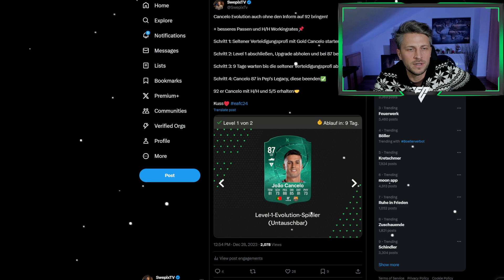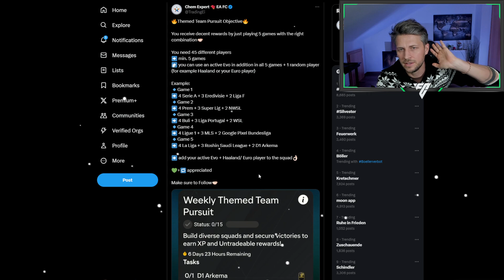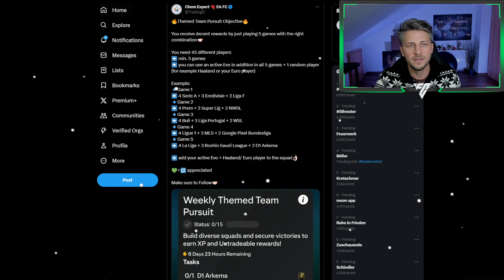EA FC 24: So holst du mehr aus deinen Evolutions raus🎄 🔥 WINTERWILDARDS TEAM 3 😍 FREE PACKS 🤝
Schön, dass du hier bist, über ein Like & ein Abo würde ich mich sehr freuen, bleib gesund 😍